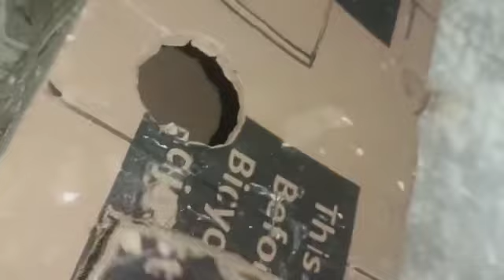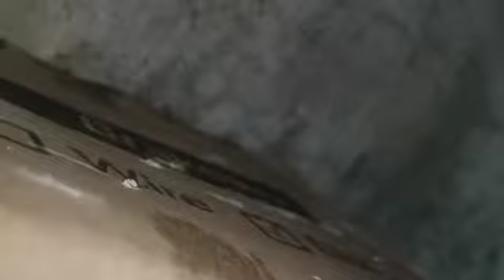Best Java sparrow setup 😍